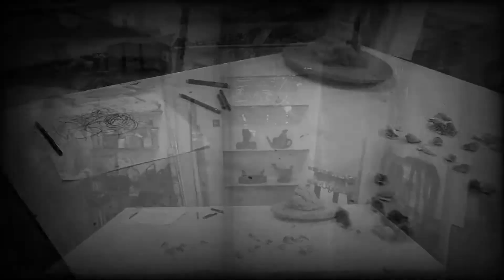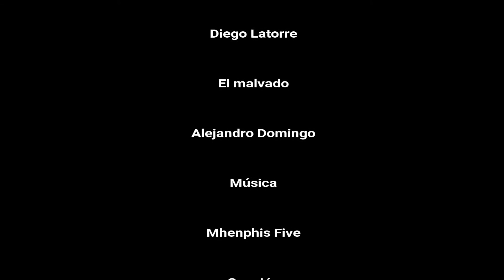El Hombre caracola. Acciones III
Acciones del Hombre-caracola